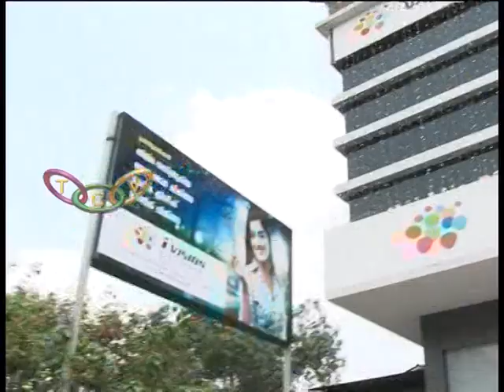I Vision Eye Hospital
അന്താരാഷ്ട്ര നിലവാരത്തിലുള്ള ചികിത്സാ സൗകര്യങ്ങളുമായി ഐ വിഷന്‍ കണ്ണാശുപത്രിയുടെ പുതിയ ശാഖ പറവട്ടാനിയില്‍ പ്രവര്‍ത്തനമാരംഭിച്ചു.